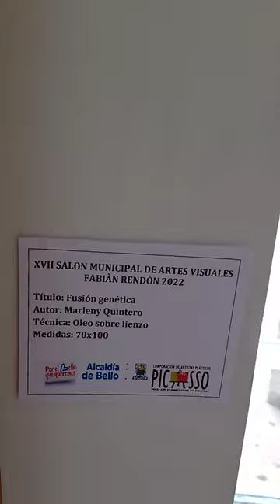EXPOSICIÓN DE ARTE... BIBLIOTECA MARCO FIDEL SUÁREZ... BELLO ANTIOQUIA MEDELLÍN COLOMBIA...